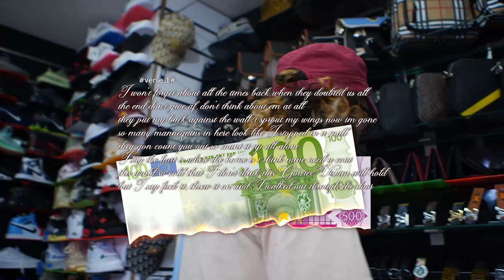HARTo_faLion - ManiqMansManoir *⌂✱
prouducedby/ eviLGiane & taYLormoRgan
H A R T L#3#S#S one of these days

shotby Hd_Beta / nab.zj
editedby Tripdixon

Harto Falion on Spotify, Apple, Bandcamp, and SoundCloud